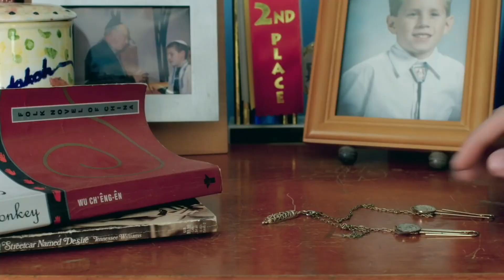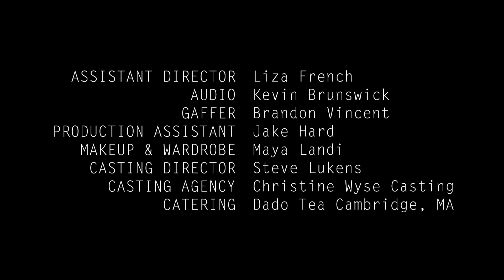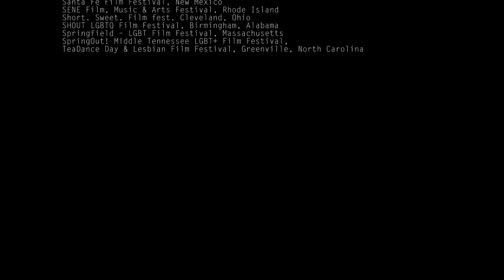EASY - Filme Gay [Legendado]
Dois alunos do ensino médio estão apaixonados. Um é cristão, outro é judeu. Um pai desaprova, os pais do outro ficam emocionados. Quem se importa se não é perfeito? Eles conseguiram isso.